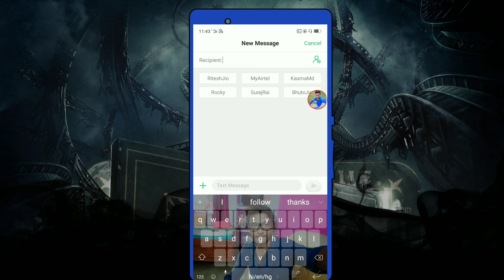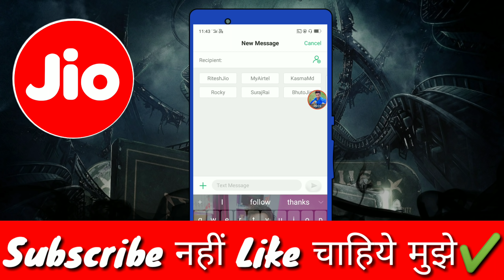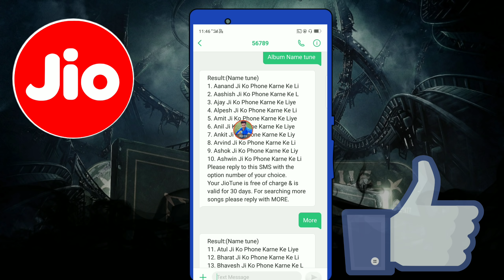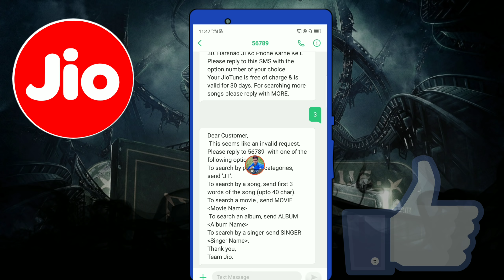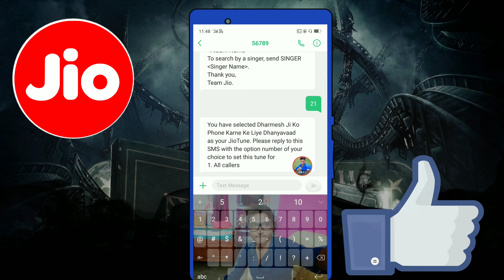अपने नाम का Jio Callers Tune फ्री में सेट करें | How To Set My Name Caller Tunes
Dosto Aaj Ke Video Me Maine Bahut Hin Aashani Se Bataya Hun Ki Apne Name Ka Callers Tune Free Me Jio Sim Me Kaise Set Kar Payenge.

Set Callers Tune For Jio Sim
SMS On 56789 Type Album Callers Tune
Send More Option And Choose Your Name
Send 1 For Confirmation Set Your Tune

Dosto Aap Mera Video Pura Ka Pura Dekh Lenge To Aapko Bahut Hin Aashani Se Samajh Me Aa Jayenge Ki Aap Jio Sim Me 2 Minutes Ke Andar Koi Bhi Kisi Bhi Name Ka Callers Tune set Kar Sakte Hain,

Dosto My Name Caller Tunes Ringtone Set Karne Ke Liye Jio Company Ki Taraf Se Koi Bhi Charge Nahi Liya Jata Hai Jio Ke Taraf Se Callers Tunes Facilities Bilkul Muft Hai,

Dosto Aapko Aaj Ka Mera Yah Video Kaisa Laga Apna Vichar Jarur Rakhen Video Dekhne Ke Liye Dhanyawad,